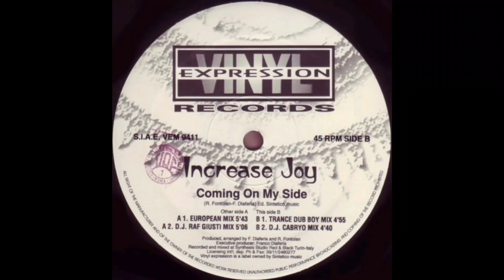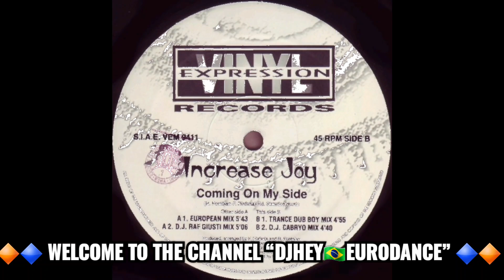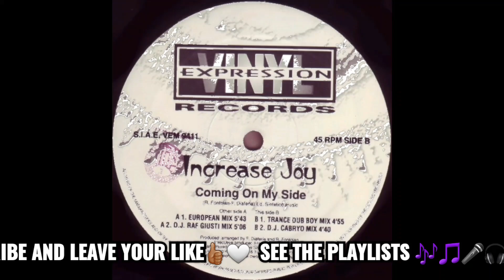Increase Joy - Coming On My Side (Trance Boy Mix) @djheyonline **DJHEY🇧🇷EURODANCE**